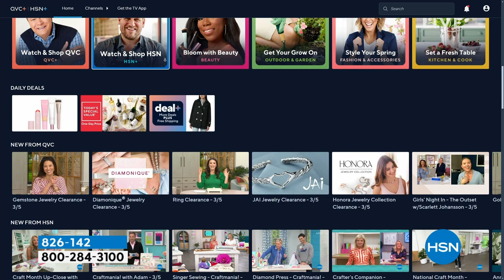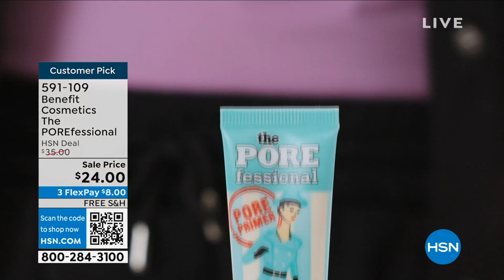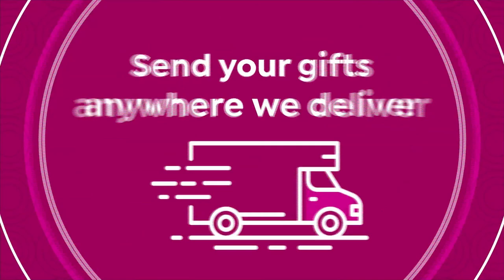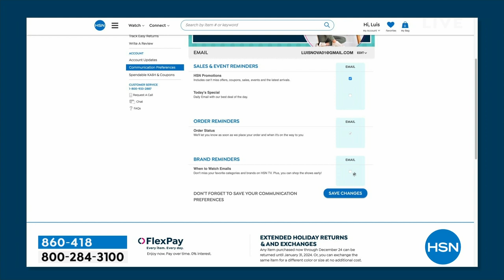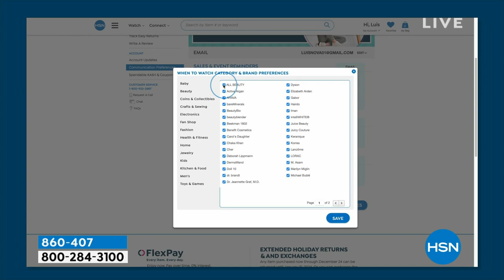HSN | Doll 10 Beauty by Doris Dalton 03.06.2024 - 12 PM